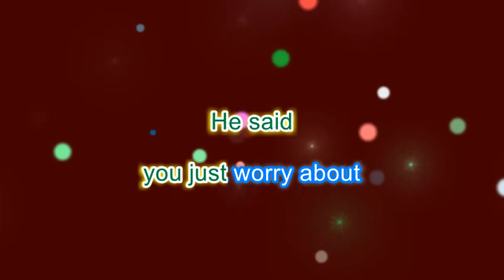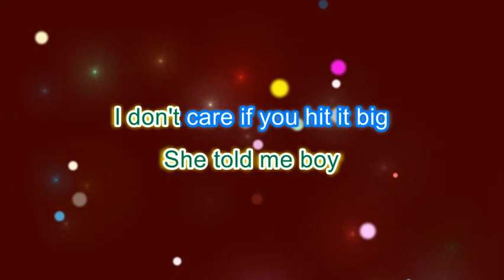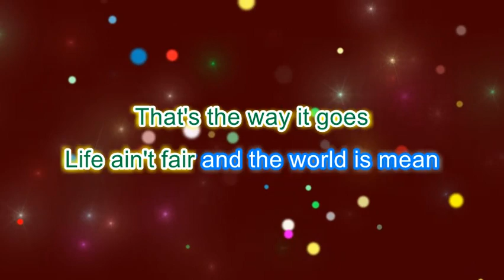Sturgill Simpson qk - Life Ain't Fair And the World is Mean live Sunday Valley Music Fog version